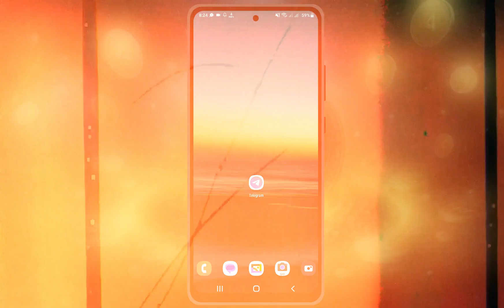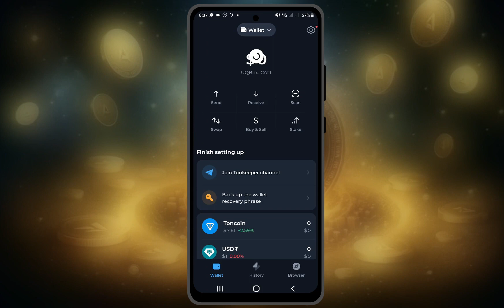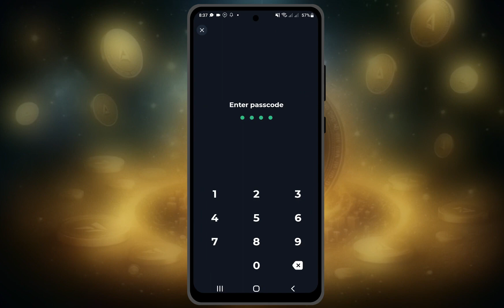AVACOIN New Update Connect to your wallet: AVACOIN in Ethiopia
forex, forex trading strategies, ethio forex, forex trading in ethiopia